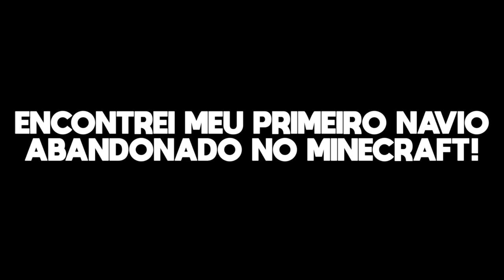MELHORES MOMENTOS NO MINECRAFT - BRENNER MARIANO!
Nesse vídeo eu juntei para vocês os melhores momentos das nossas séries de Minecraft! Espero que gostem!!

Assista também:
Minha namorada - @NathaliaAimee
Enaldinho - @enaldinho